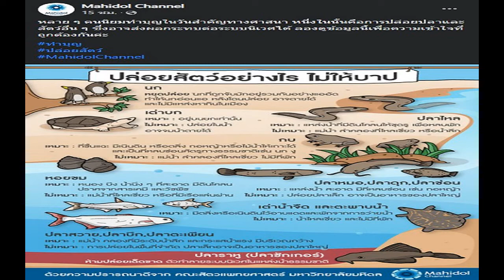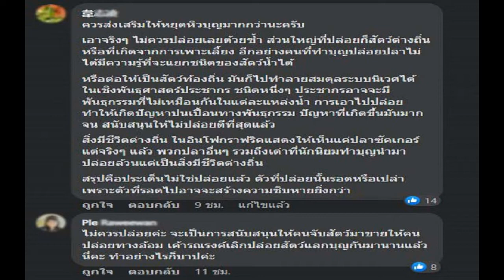ปล่อยสัตว์อย่างไรไม่ให้บาป ทำบุญแบบไม่ทำลายระบบนิเวศ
การปล่อยสัตว์ อย่างเช่น ปล่อยนก ปล่อยปลา ปล่อยเต่า เป็นอีกหนึ่งวิธีการทำบุญที่หลายคนนิยมที่จะทำ เพราะเป็นเหมือนการต่อชีวิต ให้ชีวิตใหม่กับสัตว์ ซึ่งส่วนใหญ่ก็จะเป็น ปลาดุก ปลาไหล เต่า กบ และสัตว์น้ำอื่นๆ

       แต่การปล่อยสัตว์ หากปล่อยผิดที่ ผิดธรรมชาติของสัตว์ นอกจากจะทำให้สัตว์เสียชีวิตแล้ว ยังทำลายระบบนิเวศต่างๆได้ด้วย ซึ่งล่าสุด เฟซบุ๊กเพจ Mahidol Channel ได้ให้ความรู้เกี่ยวกับเรื่องนี้ ระบุว่า
       "หลาย ๆ คนนิยมทำบุญในวันสำคัญทางศาสนา หนึ่งในนั้นคือการปล่อยปลาและสัตว์อื่น ๆ ซึ่งอาจส่งผลกระทบต่อระบบนิเวศได้ ลองดูข้อมูลนี้เพื่อความเข้าใจที่ถูกต้องกันค่ะ ทําบุญ ปล่อยสัตว์ MahidolChannel
ความคิดเห็นจากชาวเน็ต

       เชื่อว่าทุกคนมีเจตนาที่ดี คงไม่มีใครคิดจะทำร้ายสัตว์เหล่านั้น แต่ก็ต้องศึกษาลักษณะนิสัยและชีวิตความเป็นอยู่ของสัตว์เหล่านั้นก่อนจะนำมาปล่อยด้วยเช่นกัน